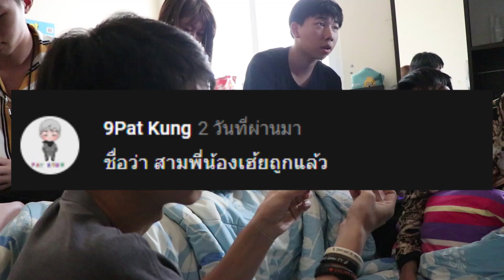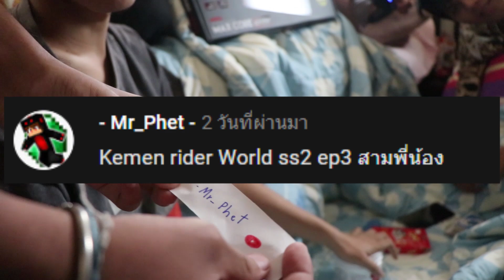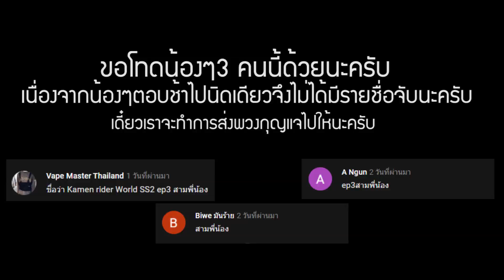ปีใหม่ระเบิดบ้านเพื่อนจะดีไหม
มีแจกของด้วยนะท้ายคลิป

สปอร์นเซอร์
Fantech Thailand

ติดตามเรื่องราวของเราได้ที่ instagram
redspecial_a

ขอบคุณที่ติดตามและรับชมครับเจอเกรียน